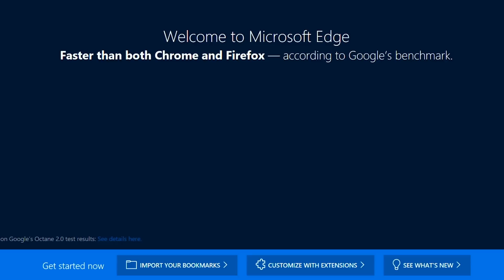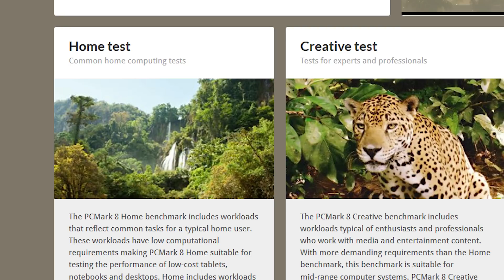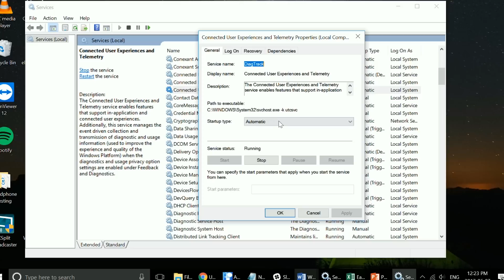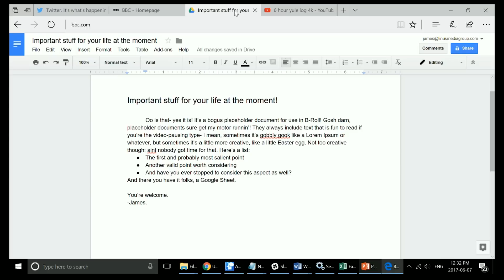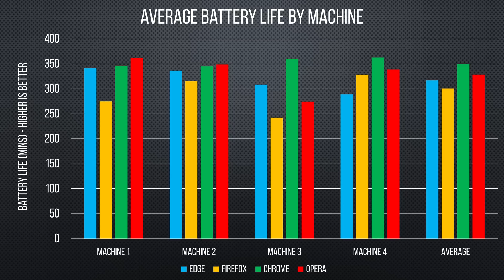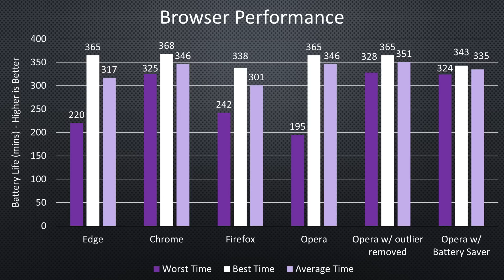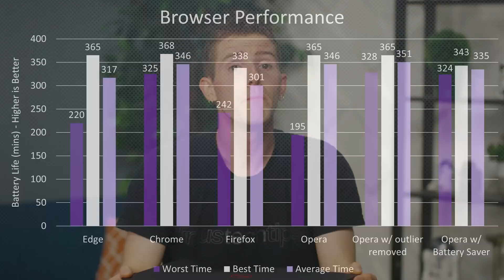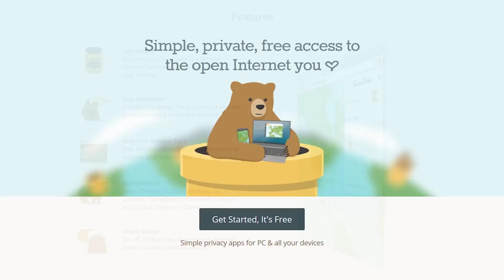Microsoft Edge: WAY Better Battery Life! - $h!t Manufacturers Say Ep4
Microsoft claims its Edge browser wrecks the competition at battery life...But is it true? We intend to find out! Reboot!

and save 10%

Check out Ibuypowers gaming desktops featuring Intel's 7th Generation Core i7 7700K processor on Newegg